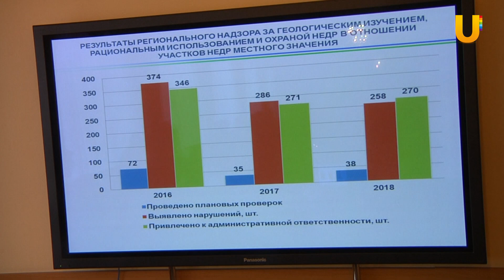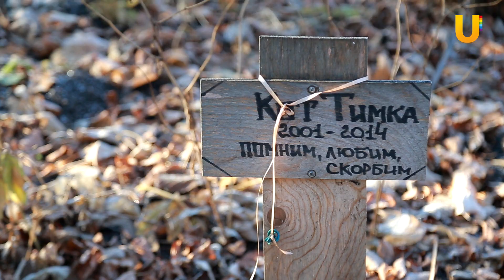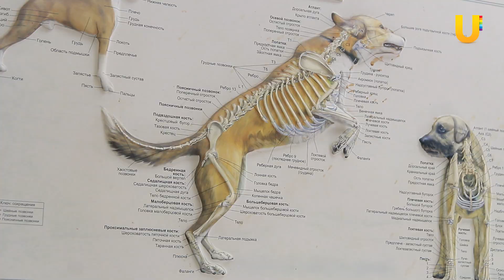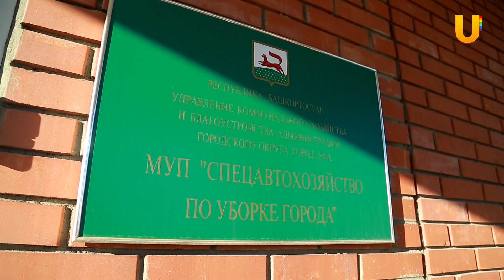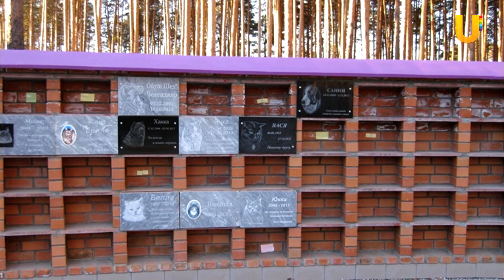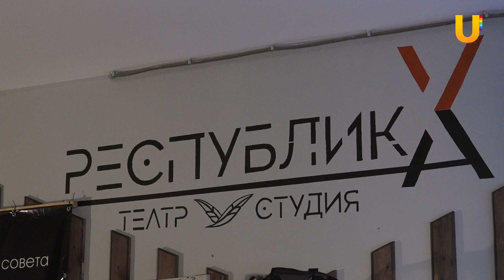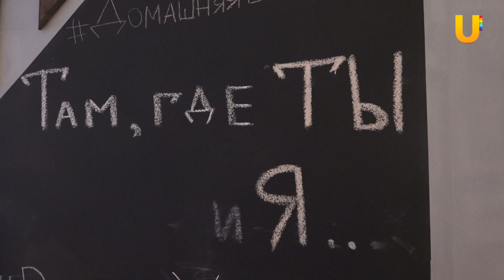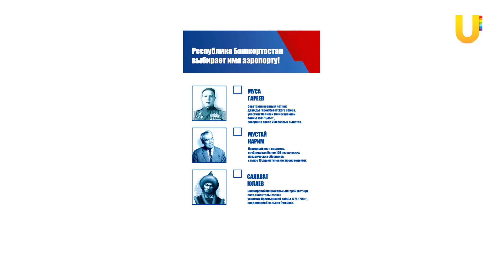UTV. Новости Уфы 12.11.2018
Сегодня в выпуске:
- Радий Хабиров отказался работать с министром экологии Башкирии Илдаром Хадыевым
- ФК Уфа на своем поле обыграл московский “Спартак”
- Актер Максим Матвеев открыл новый зал уфимского театра